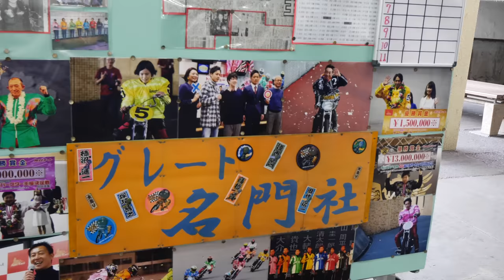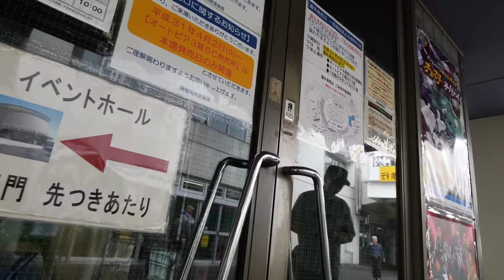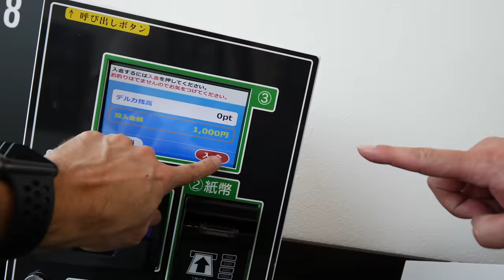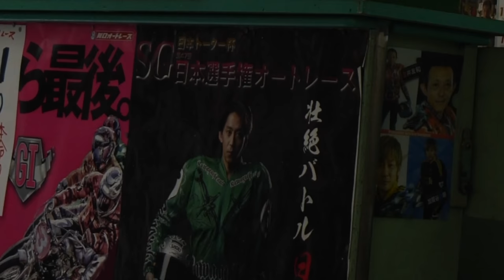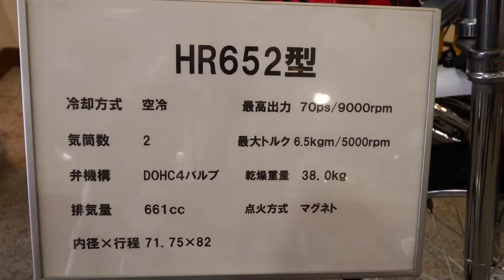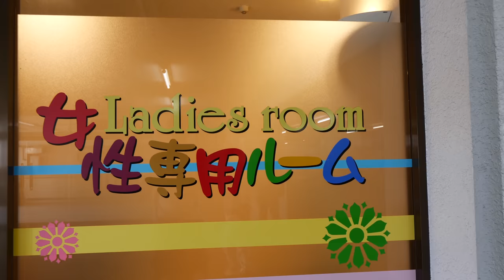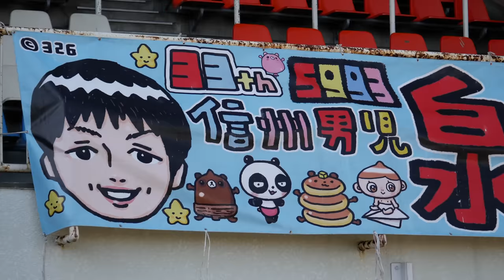Japan's CRAZY Motorcycle RACE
If you are into bikes you are probably into True Crime too! Check out my True Crime podcast HOMICIDE INC...  Compelling True Crime stories that pass the test of time! Get it wherever you get your podcasts or directly on the Homicide Inc. website.

Japan's 'Auto Race' is a gambling circuit Motorcycle Race that is just AWESOME! On the outskirts of Tokyo is the Kawaguchi Auto Race track. This place is a real trip to see. And if you are visiting Tokyo I highly recommend a visit to this FREE motorcycle racing venue. TRIUMPH | SUZUKI | バイク

Here's a link to the English website with info. and directions to the race track.

ARIGATO SO MUCH!

GEAR:
Camera: Lumix GH5
Bike: Triumph Speed Triple

SUBTITLES: BIG THANKS to Kohei Oki for making the Japanese AND English subtitles!

CHANNEL ART LOGO by Christian Bucic (Graphic Designer)